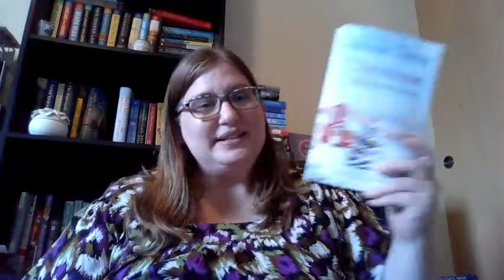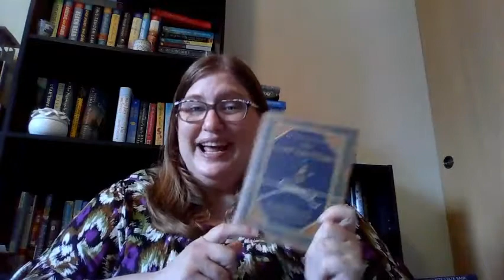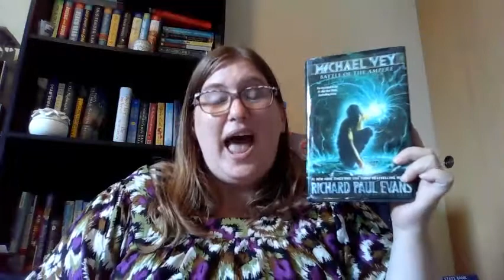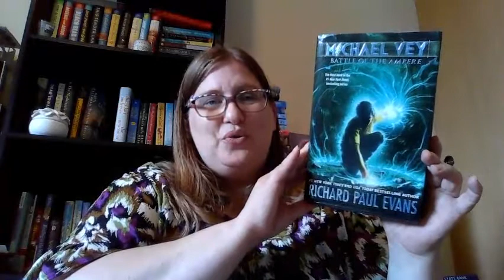July 2021 Wrap up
Journey with me through the 19 books I read in the month of July!

The Boxcar Children by Gertrude Chandler Warner (🎧, MG, rr)
The Forest of Vanishing Stars by Kristin Harmel ( 📱, ngARC, hf)
Three Mages and a Margarita by Annette Marie (📱, paracozy, KU)
Wings of Fire: The Dragonet Prophecy by Tui T. Sutherland (🎧 📚, MG, sff)
Christmas at Holiday House by RaeAnne Thayne (📚, rf, bc)
Wild Swan by Patti Callahan (🎧, hf)
Half-Minute Horrors  by Various (📚, anthology)
Suspect in High Heels by Gemma Halliday (📱, cozy)
From Beer to Eternity by Sherry Harris (🎧📱, cozy, KU)
Wings of Fire: Lost Heir by Tui T. Sutherland (🎧, MG, sff)
Peter Pan by J. M. Barrie (🎧📚, MG, sff, vlog)
Crumbs of Passion by Georgiana Daniels (📱, hgARC, cozy)
Mistletoe and Mr. Right by Sarah Morganthaler (🎧, romance)
The Last Lecture by Randy Pausch and Jeffrey Zaslow (📚, NF)
Murder, She Knit by Peggy Ehrhart (🎧📚, cozy, bc)
Dead Wednesday by Jerry Spinelli (📱, ngARC, MG, sff)
Keeper of the Lost Cities by Shannon Messenger (📚, MG, sff, br)
People We Meet on Vacation by Emily Henry ( 📚, rf, bc)
Battle of the Ampere by RIchard Paul Evans (🎧📚, YA, sff)